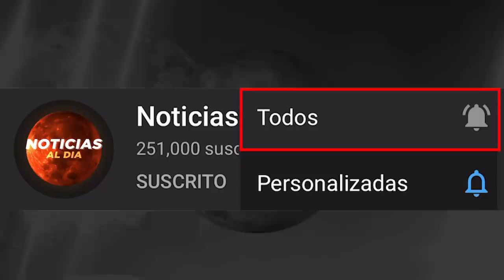BOLIVIA HOY NOTICIAS 14 DE AGOSTO 2021, IMPORTANTE MENSAJE DE ULTIMA HORA PARA AÑEZ SEGURO HOTEL HOY